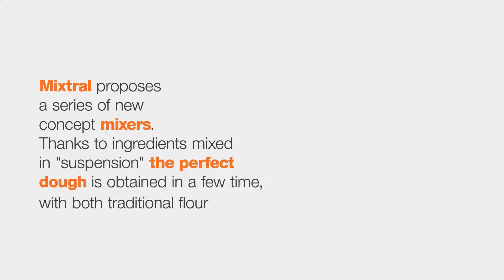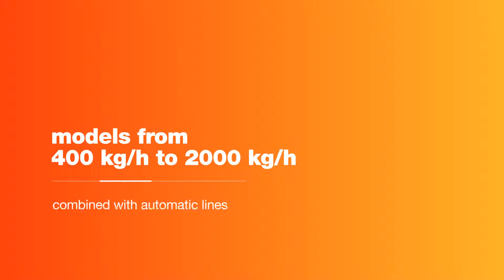Mixtral - Italian Food Technology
Mixtral proposes a series of new concept mixers.
Thanks to ingredients mixed in "suspension" the perfect dough is obtained in a few time, with both traditional our and non-conventional, biological, agglutinate ours.